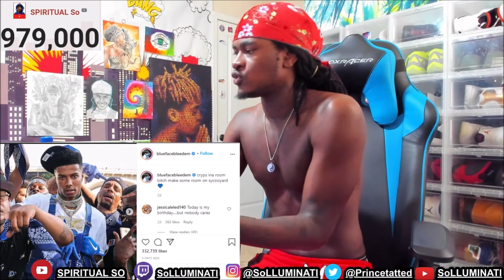DDG MUST BE STOPPED !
✪ Xbox - SoLLUMINATI

NBA 2K21, FORTNITE